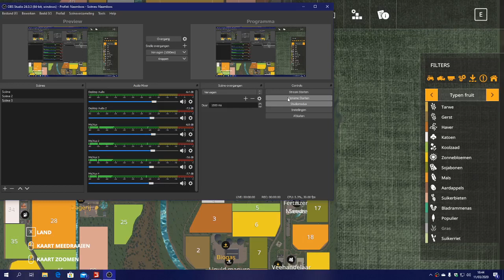nieuwe map fs 19 #1